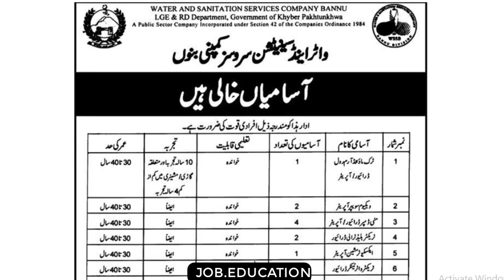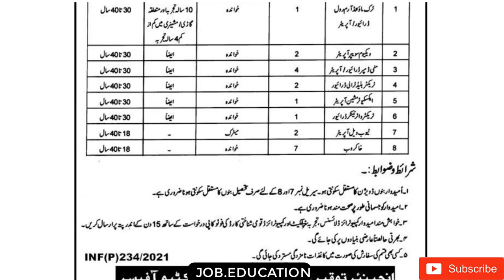Jobs in Water and Sanitation Services - WSSC Bannu Division 2021. WSSC Jobs 2021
Jobs in Bannu water and Sanitation Department 2021. WSSC Jobs 2021